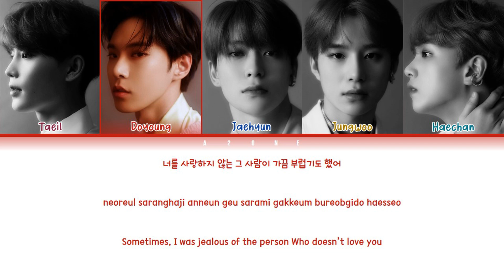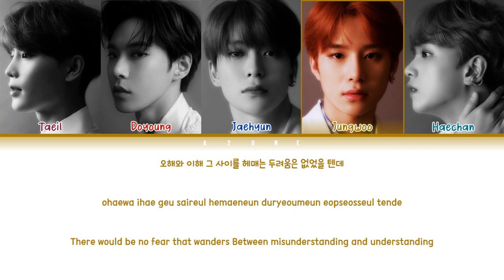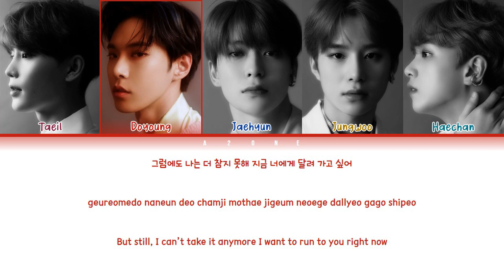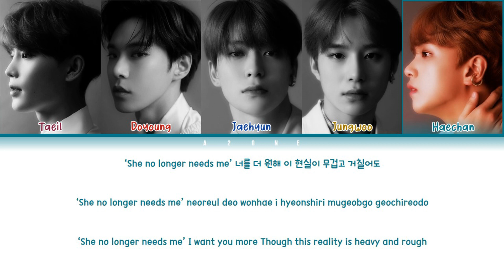No Longer (나의 모든 순간) – NCT 127 (엔시티 127) [Color Coded Lyrics Han|Rom|Eng]